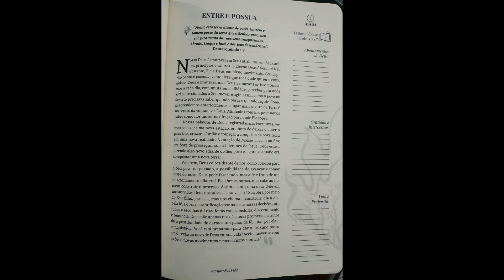DEVOCIONAL DO DIA - Entre E Possua | Bíblia Sagrada A PALAVRA DE DEUS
Baixe Aqui Seu E-book GRATUITAMENTE E Aprenda A Estudar A Bíblia Corretamente

Devocional do dia - Entre e Possua (Igreja da Cidade Online)

"Ponho esta terra diante de vocês. Entrem e tomem posse da terra que o Senhor prometeu sob juramento dar aos seus antepassados, Abraão, Isaque e Jacó, e aos seus descendentes". Deuteronômio 1:8

Nosso Deus é imutável em Seus atributos, em Seu caráter, princípios e valores. O Eterno Deus é Senhor! Não obstante, Ele é Deus em pleno movimento. Seu Espírito Santo é pneuma, vento livre que toca onde quiser e como quiser. Deus é imutável, mas Deus Se move! Por isso precisamos a cada dia, com muita sensibilidade, perceber para onde estão direcionados o Seu mover e agir, assim como o povo no deserto precisava saber quando parar e quando seguir. Como já aprendemos anteriormente, o lugar mais seguro da Terra é no centro da vontade de Deus. Alinhados com Ele, precisamos saber como nos mover na direção para onde Ele sopra.
Nessas palavras de Deus, registradas nas Escrituras, vemos se fazer uma nova estação: era hora de deixar o deserto para trás, cruzar o Jordão e começar a conquista da nova terra em uma nova realidade. A estação de Moisés chegou ao fim; era hora de prosseguir sob a liderança de Josué. Deus estava fazendo algo novo adiante do Seu povo e, agora, o desafio era conquistar uma nova terra!
Veja bem, Deus coloca diante de nós, como colocou para o Seu povo no passado, a possibilidade de avançar e tomar posse do novo. Deus pode fazer tudo, mas a fé é fruto de um relacionamento bilateral. Ele abre as portas, mas cabe o homem construir o processo. Assim acontece na obra Dele em nossas vidas: Deus nos salva - a salvação é Sua obra por meio do Seu filho, Jesus -, mas nos chama a construir, dia a dia, pela fé, a obra da santificação por meio de nossas decisões, atitudes e escolhas diárias, feitas com sabedoria, discernimento e renúncia. Deus não apenas nos dá a terra prometida; Ele nos dá a possibilidade de darmos um passo de fé, lutar por ela e conquistá-la. Você está preparado para dar o primeiro passo em direção ao novo de Deus em sua vida? Aceita mover-se com os Seus novos movimentos e correr riscos com Ele?